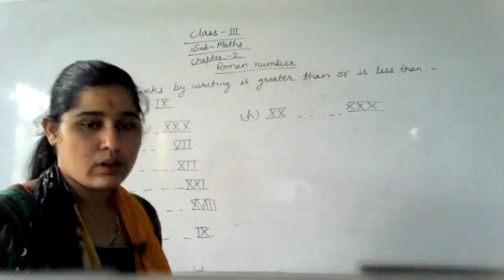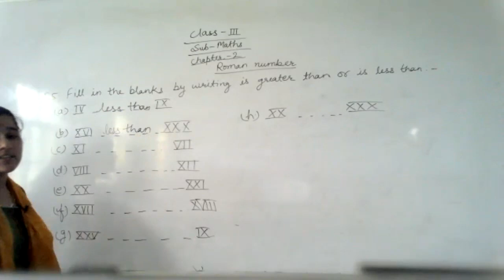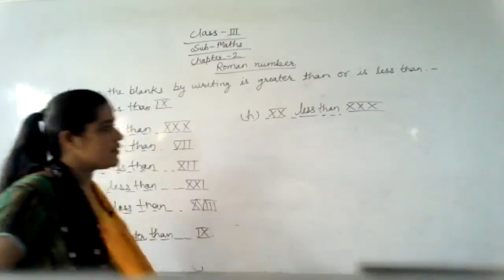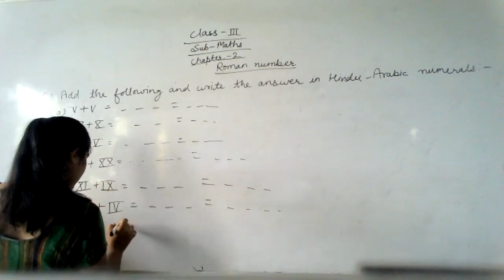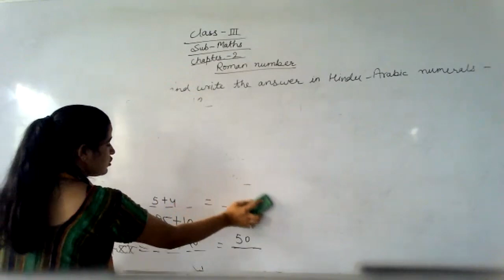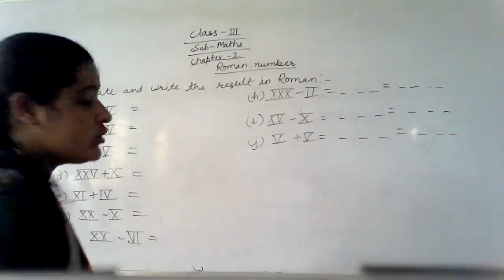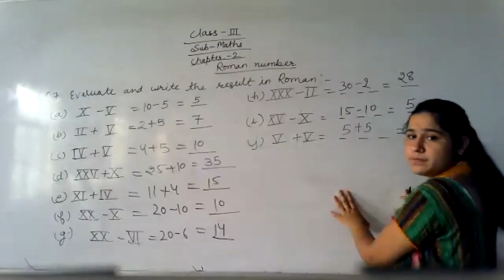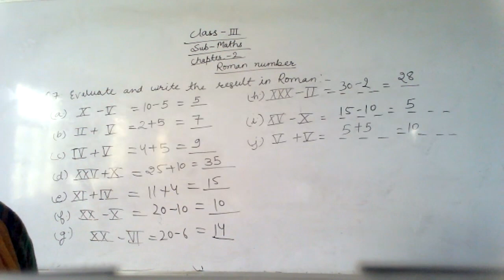LIVE CLASS-3rd MATH CH-2#ROMAN NUMBER (02.08.21)